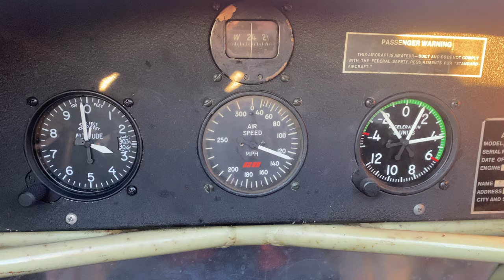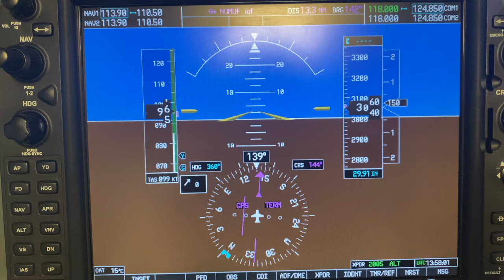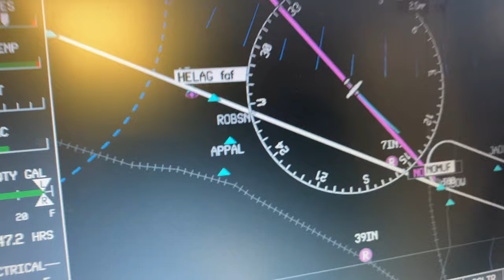You never know what you'll see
Went to a fly in event with my friend in his sky bolt. There's no GPS in his plane so we always get to these events with dead reckoning. Then on the way back we practice aerobatic maneuvers. It's so much fun!

Then I attempt to practice instrument approaches in the sim, but I never set it up right for some reason. Doesn't really matter since it's for extra practice and don't log it.